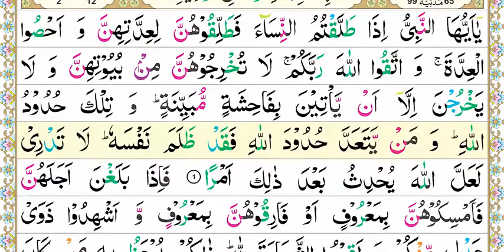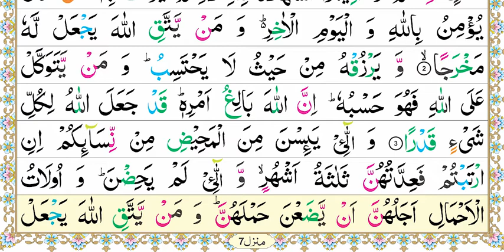Zia-Ul-Quran Nazra Quran, Parah #28, Surah At-Talaq